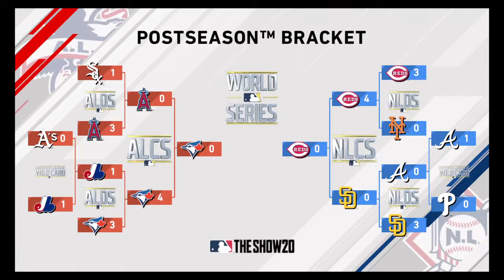MLB 20 - 'F You, Manfred' Relocation Jays GM Franchise Ep.29 |Year 3 WORLD SERIES vs the Reds !!!!!!